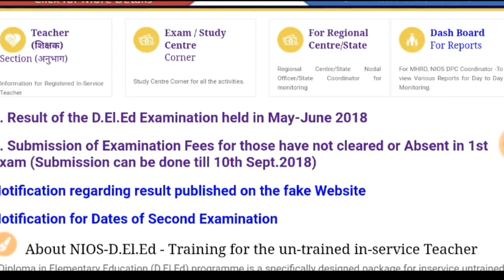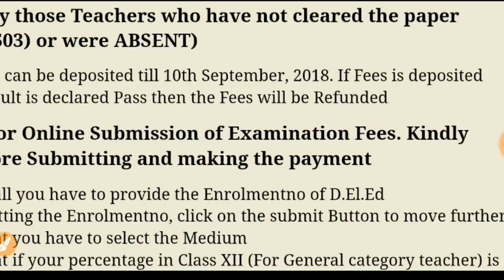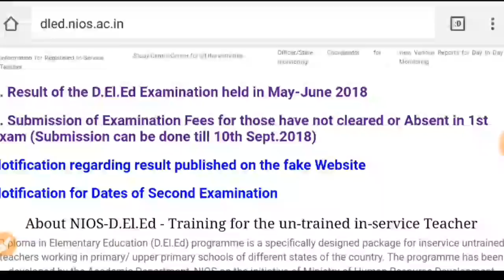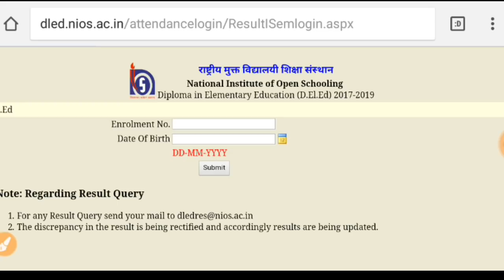NIOS RESULT New UPDATE || ALL Nios AB/SYCT teacher must check your result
NIOS DELED RESULT UPDATE